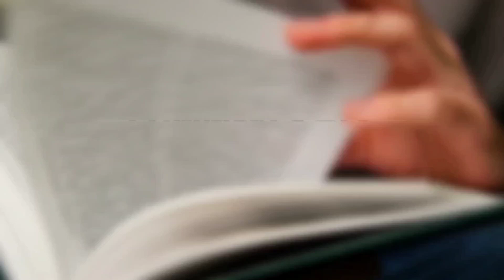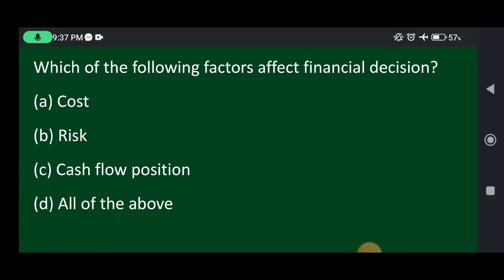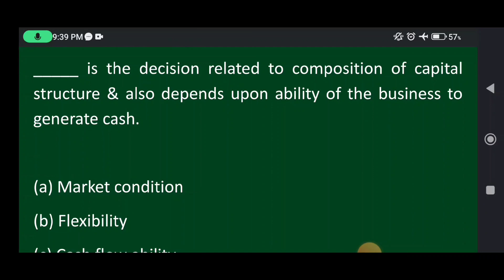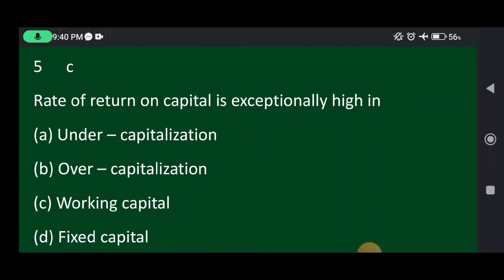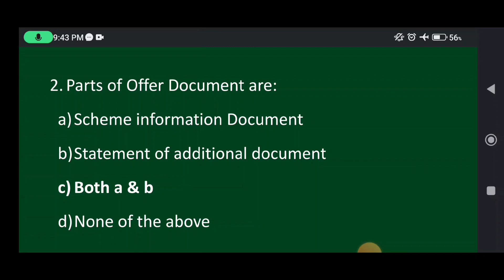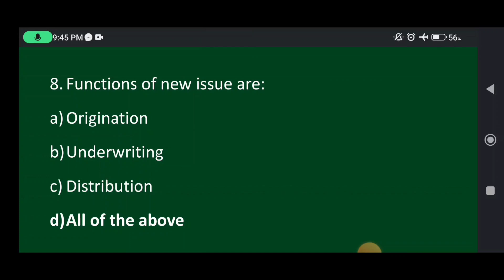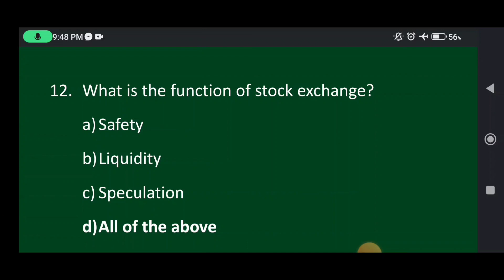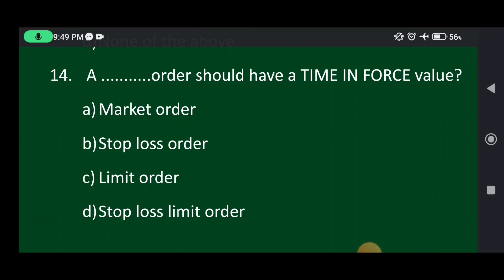MCQ FOR PGT COMMERCE CET MAINS HTET NVS DSSSB